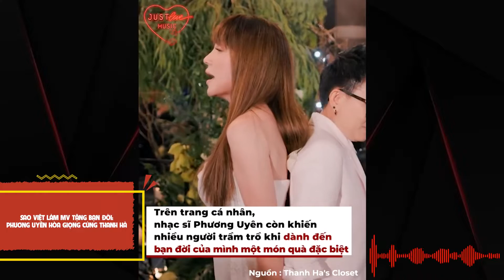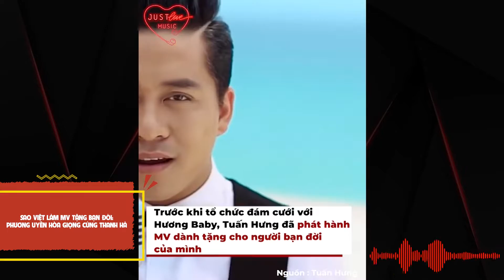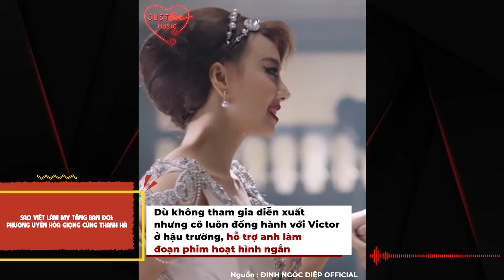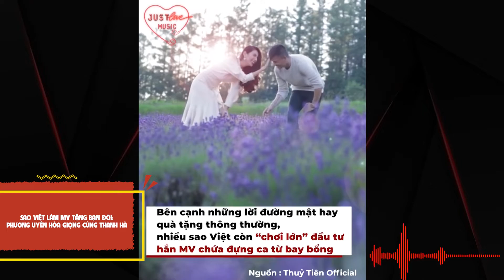Sao Việt làm MV tặng bạn đời: Phương Uyên hòa giọng cùng Thanh Hà | Trạm tin sao